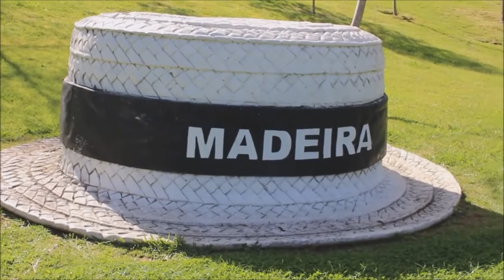Jorge Ferreira Bailinho da Madeira CR7 freestyle VIDEO DJ RAFA SOUSA EDIT